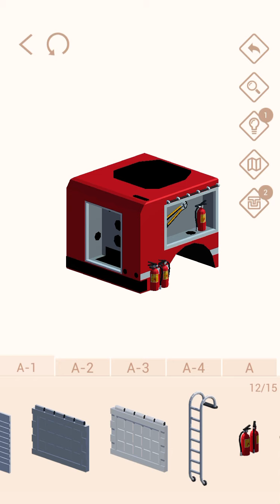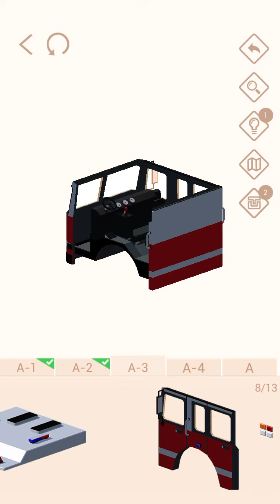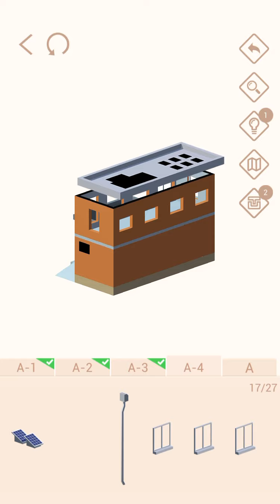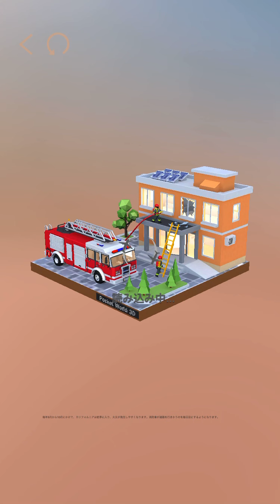ロサンゼルス 消防車